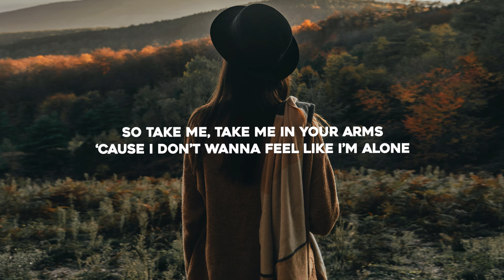Unora - Control (Lyrics) ft. Chris Crone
Lyrics for "Unora - Control (feat. Chris Crone)"

I got a feeling Under the sunlight
Feels like I’m drowning in your ocean tonight
I’m slowly breathing, Just watch the skyline
While the sunset is going down

So take me, take me in your arms cause
I don’t wanna feel like I’m alone
Just take me take me in your arms cause
All I wanna know is
How to lose control

Is how to lose control